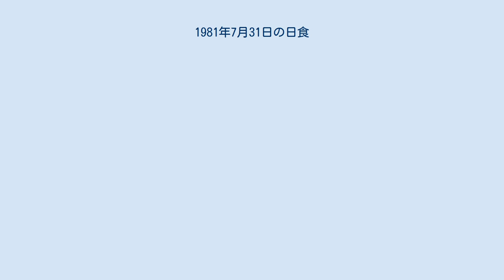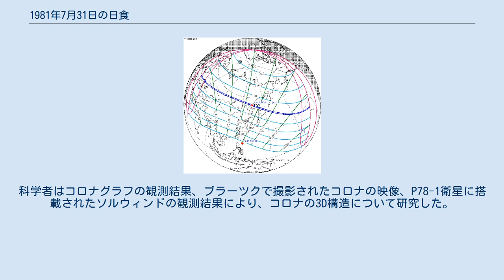1981年7月31日の日食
1981年7月31日の日食は、1981年7月31日に観測された日食である。
ソ連で皆既日食が観測され、アジアの大部分、ヨーロッパ北東部及び周辺の一部で部分日食が観測された。
 皆既帯が通過した、皆既日食が見えた地域は黒海北東部、ユーラシア大陸、北太平洋で、そのうち陸地は全てソ連の領土だった。
詳細は現在のジョージア北西部、ロシアのヨーロッパ部分南部、カザフスタン、ロシアのシベリア南部だった。
 また、皆既日食が見えなくても、部分日食が見えた地域はノルウェー、スウェーデン、フィンランド、デンマーク北部と東部、中央ヨーロッパ東部、ルーマニアのほとんど（南西部を除く）、ブルガリア中東部、ギリシャ北東端の小さい部分、西アジアのほとんど（トルコ西部沿岸、アラビア半島南西部を除く）、南アジア中北部、東アジアのほとんど（中国の雲南省南部、南シナ海沿岸を除く）、ビルマ（現在通称ミャンマー）の北半分、ソ連全国、デンマーク領グリーンランド中北部、カナダの北西半分、アメリカのアラスカ州、ミクロネシア北部、北西ハワイ諸島。
そのうちヨーロッパとアジアではだいたい7月31日に日食が見え、北アメリカではだいたい7月30日に見え、白夜のあるグリーンランドの一部などでは深夜0時をまたいで7月30日から7月31日まで見えた。
 アメリカ大気研究センターの高地天文台、アメリカ海軍研究所のE・O・ハルバート宇宙研究センター、現在のロシア科学アカデミーの前身であるソ連科学アカデミーなどの科学者はこの皆既日食を機に上層コロナの研究をした。
アメリカとソ連の合同観測隊はソ連イルクーツク州のブラーツクで皆既日食を観測した。
科学者はコロナグラフの観測結果、ブラーツクで撮影されたコロナの映像、P78-1衛星に搭載されたソルウィンドの観測結果により、コロナの3D構造について研究した。